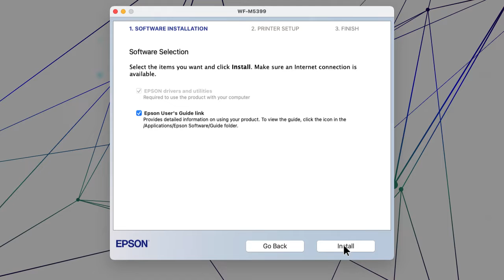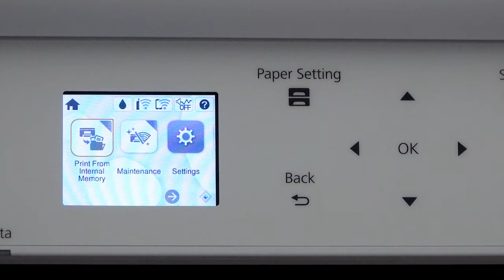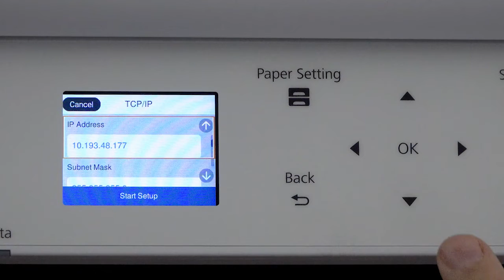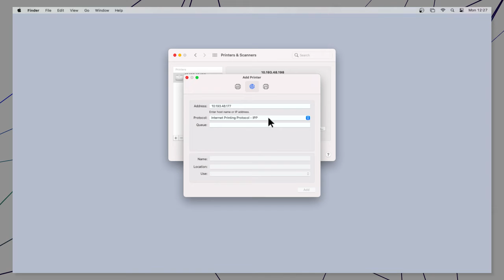WorkForce Pro WF-M5399 | Mac Network Setup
Learn how to connect the WorkForce Pro WF-M5399 printer to your network using a Mac.

Questions? (Canada).

0:00 Introduction
0:30 Standard Deployment
1:21 Advanced Deployment